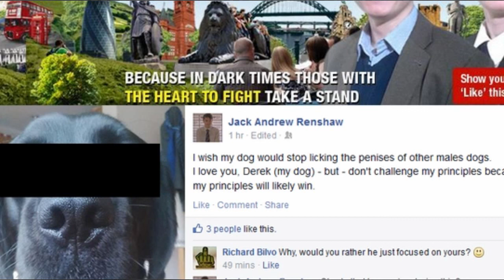BNP Teenager has a Gay Dog